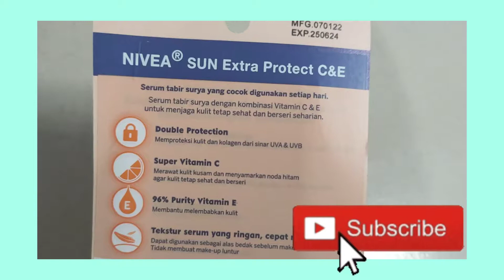NIVEA EXTRA BRIGHT C & E - NIVEA SUN EXTRA PROTECT C & E (REVIEW INDONESIA)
Jangan lupa apply sunscreen dan body lotion setiap hari ^^

00:00 Opening
00:16 Deskripsi Produk
01:16 Pembahasan Nivea Sunscreen
02:26 Tekstur Nivea Sunscreen
03:30 Hasil apply di wajah
04:53 Klaim vs Hasil
08:07 Pembahasan Nivea Body Lotion
09:50 Tekstur Body Lotion Nivea
10:13 Hasil Apply di kulit
11:58 Klaim vs Hasil

Produk
Body Lotion Nivea Extra Bright Vit C & E